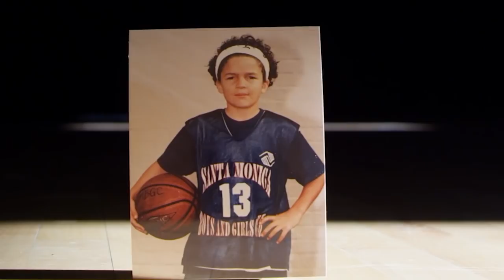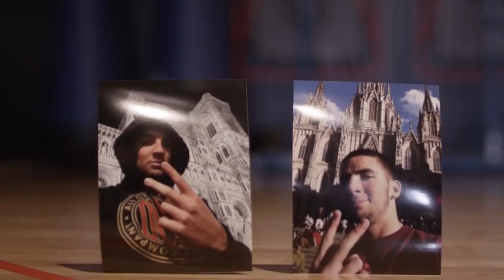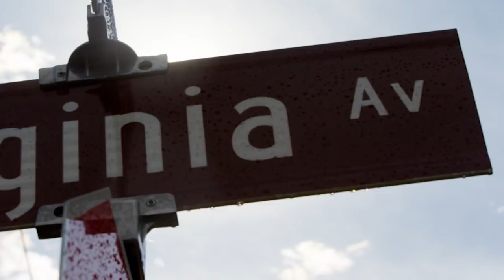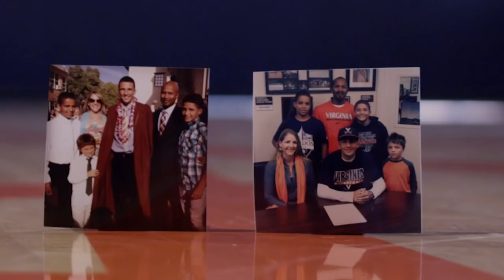CUE: London Perrantes - Cross Country Cavalier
The CUE special feature on the career of the California point guard who calls Virginia home.